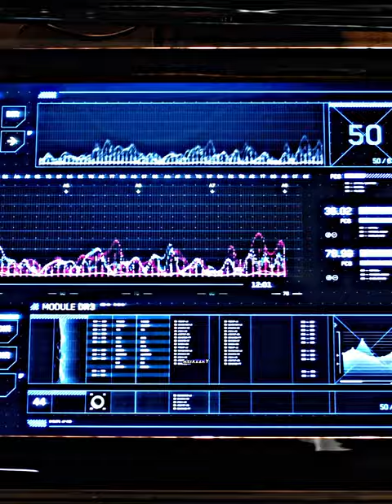You Never Catch Him 😲